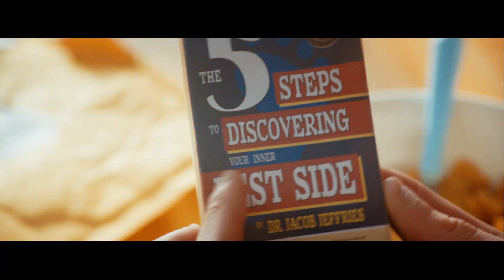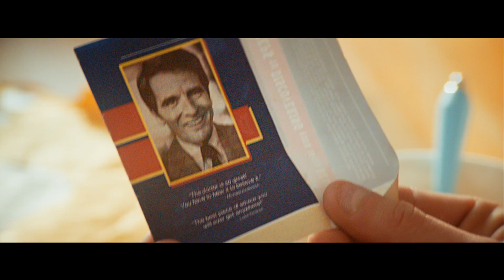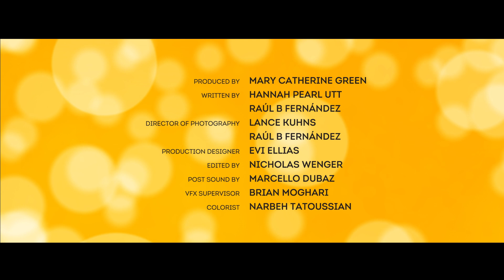Self Help Summer Stories (Film 2) | Lipton Ice Tea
You never know what’s around the corner! Inspiration is all around, you just have to look for it in the places you least expect. You’ll see things differently when you choose to BeMoreTea.